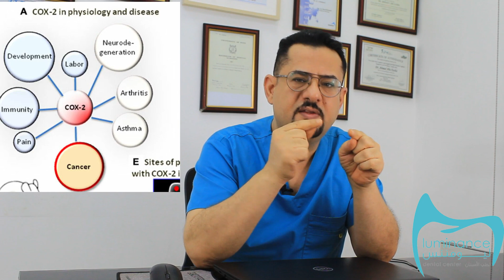المسكنات و خطر تناولها باستمرار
في هذا الفيديو سيتم توضيح عمل المسكنات وضرر تناولها باستمرار بدون استشارة طبيب فنرجو ان تستفيدوا
من هذا الفيديو و عافاكم الله